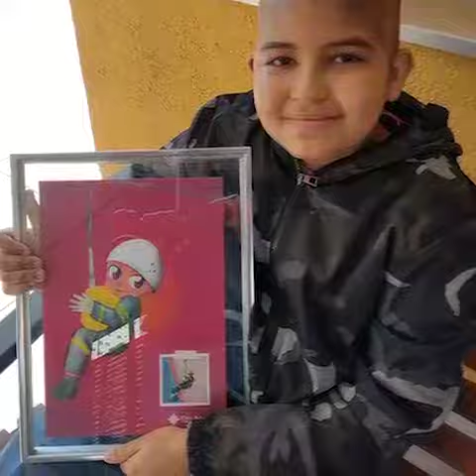Solidariedade é tudo! Vamos ajudar!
Aos 10 anos de idade, Luiz Sérgio, filho do cabo Sérgio Luiz, da Assistência Policial Militar da Assembleia Legislativa, é um verdadeiro guerreiro.

 Enfrentou dois tumores com bravura em 2020 e 2021. No entanto, infelizmente, o câncer voltou em três pontos. O tratamento está muito caro e ele precisa de um apoio. Vamos ajudá-lo?

O tratamento já está em R$ 346 mil e pelo menos 50% tem que ser pago pela família.

Solidariedade é tudo!

Para mais informações, siga: @marcielasilva_